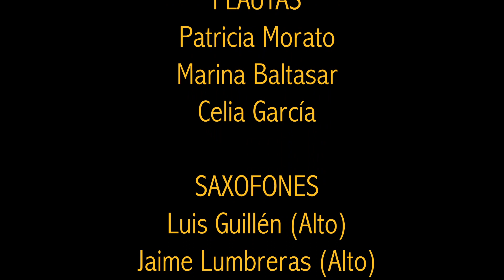Why Not (Michel Camilo) - RCSMM BIG BAND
Concierto de la RCSMM BIG BAND en la Sala Manuel de Falla del Real Conservatorio Superior de Música de Madrid, el 8 de Mayo de 2022.

Why Not es un tema de Michel Camilo, la RCSMM Big Band interpreta la partitura (arreglo) de Martin Anderson.

FLAUTAS
Patricia Morato Villar
Marina Baltasar Molina
Celia García González

SAXOS
Luis Guillén Vázquez (Alto)
Jaime Lumbreras Espada (Alto)
Pablo Recuero Lista (Alto)
Diego Martínez López (Tenor)
Julia Tarín Rodríguez (Tenor)
Rodrigo Tejedor Corredera (Barítono)

TROMPETAS
Christian Franco Brines
Guillermo Serrano Marchena
Gonzalo Latorre Salcedo
Antonio Torres García-Villaraco
Antoni Ivars Bartomeu
José María García Heras

TROMBONES
Mariano Salah Esbrí Martínez
José Miguel Navarro Toledo
Alejandro Tolosa Cabrero
Manuel Ruiz Almagro
Guillermo Sastre Cebrián (Bajo)

PIANOS
Samuel Martín Martín
Enrique Villamiel Ramos

GUITARRAS
Alberto Serradilla Gutiérrez
Moisés Martín Flores

CONTRABAJOS - BAJOS
Julia Llorente Fernández (Contrabajo)
Natalia Vázquez Fernández (Contrabajo)
José Luis Buzón Daza (Bajo)
Luna Mardones Castro (Bajo)

BATERÍA - PERCUSIÓN
Carlos Herrero Sánchez
Eleazar José Higuera Barragán
Ferrán Navarro Ivars
Iván Ruiz Alameda

DIRECTOR
Álvaro Guijarro Pérez